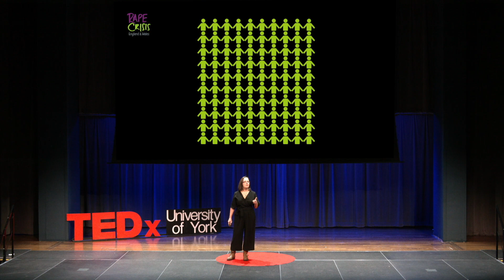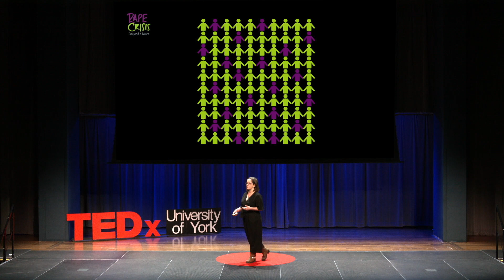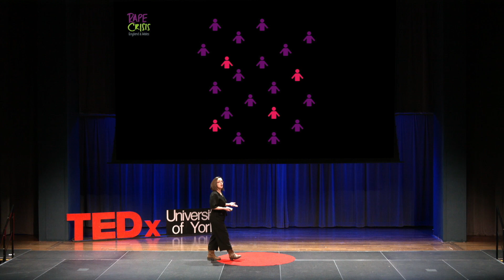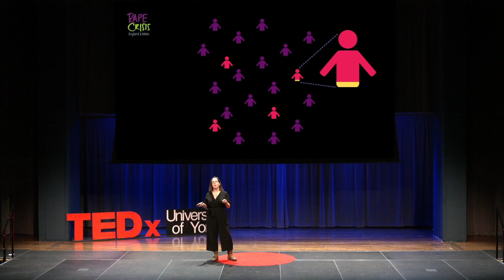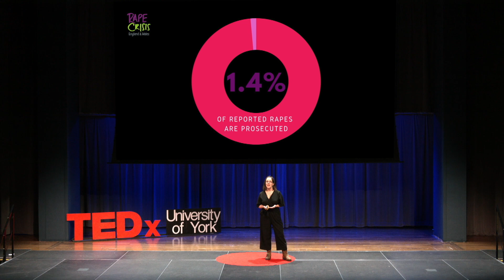Without our consent | Katie Russell | TEDxUniversityofYork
Katie is a freelance writer, feminist activist and national spokesperson for the charity Rape Crisis England & Wales. She has worked and volunteered in the Rape Crisis movement for over 15 years and through her specialist experience is able to discuss the sexual assault crisis. Katie is a freelance writer, feminist activist and national spokesperson for the charity Rape Crisis England & Wales.
She has worked and volunteered in the Rape Crisis movement for over 15 years. In 2008, she co-founded Support After Rape and Sexual Violence Leeds (SARSVL), where she remains an active Trustee. She recently joined the Board of Leeds-based charity Positive Action for Refugees and Asylum Seekers (PAFRAS).
As a specialist in sexual violence and abuse, Katie has been published in the Guardian, Telegraph and The Pool and appeared on BBC Breakfast, Lorraine, Woman’s Hour and the Today programme, among others. She is currently working on her first novel. This talk was given at a TEDx event using the TED conference format but independently organized by a local community.